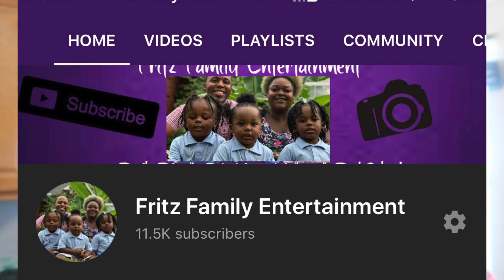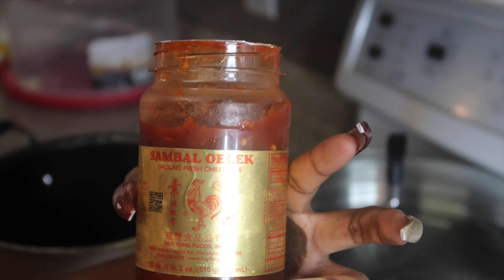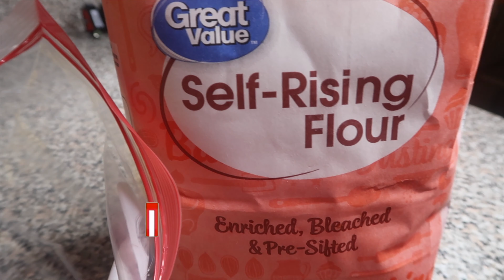DITL + GRWM + Mukbang Prep | VLOGMAS DAY 7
Hey FAM!! Welcome to our new channel FFE VLOGZ. On this channel we will be bringing you vlogs that are more uncut and show what we do as stay at home parents. Thank you for coming by!
We're all about positivity! We post our positivity comment under every video we watch! Copy and paste the positivity comment under other videos you watch, lets spread more love less hate!